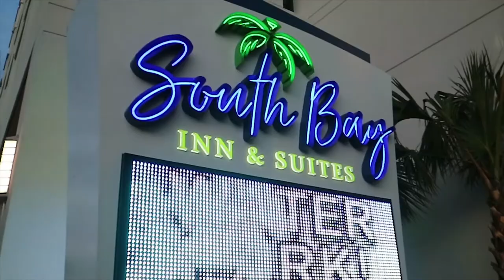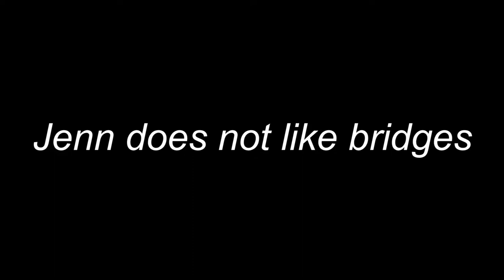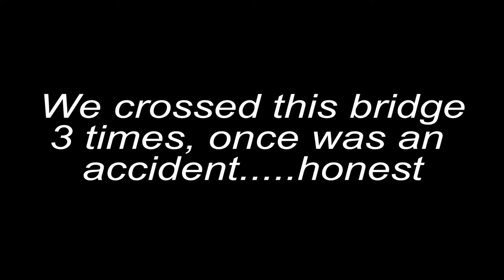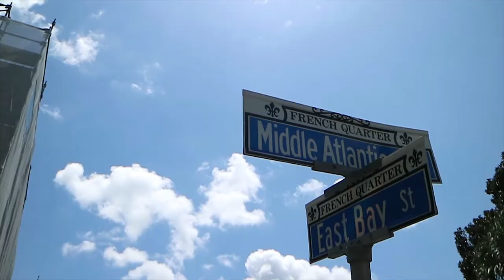JUST MISSED HURRICANE DORIAN in Charleston South Carolina, (also I didn't make it home)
MIssed Hurricane Dorian by a week while travelling to Charleston South Carolina. It was was supper hot in Charleston but it is an awesome city.  I tried to make it all the way home with 15 hours  of driving and I didn't make it. JUST GET OUT THERE AND DO IT